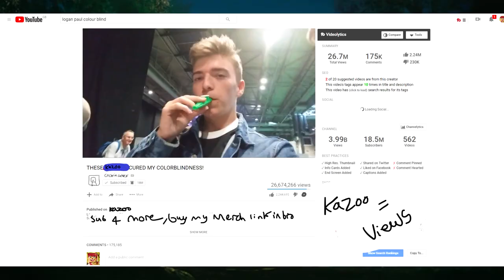I Shared A Kazoo With JackSucksAtLife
Secret Bonding With JackSucksAtLife
Today i meet Jack Welsh and ... (video includes a kazoo song)

Jack Massey Welsh (born: June 24, 1996 [age 22]), better known online as JackSucksAtLife, formerly JackSucksAtMinecraft, is a British YouTuber who currently lives in Northern England. YouTube content creator known for the Minecraft-centric channel Jack Sucks At Life, where he has more than 490,000 subscribers. Today i was able to meet him and purchase one of his kazoo that he crazes about using in his videos such as "buying 400 kazoo's for 400k subs" and many more.

Tags/Hashtags:
JackSucksAtLife

Donaters -
Top - p1e2d3 £300
Recents:
NightcoreNinja - £11
HJTGameOn -£2
Truesmithcraft - £2